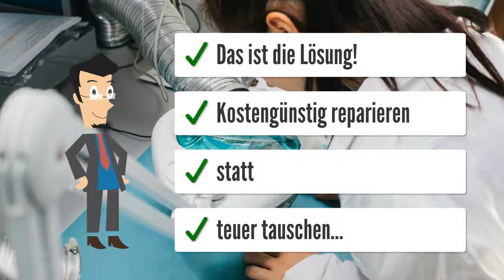MB Axor Wegfahrsperre entfernen aus ECU Motorsteuergerät LKW Steuergeräte Reparatur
Wegfahrsperre hat angeschlagen bei Mercedes Axor? Sie haben die FR Fahrreglung getauscht? Und jetzt fahrt das Fahrzeug nicht mehr wegen der Wegfahrsperre? Das Problem ist uns bekannt. Wir benötigen die ECU Motorsteuergerät mit Fahrgestellnummer. Wir nehmen die Wegfahrsperre dann wieder raus